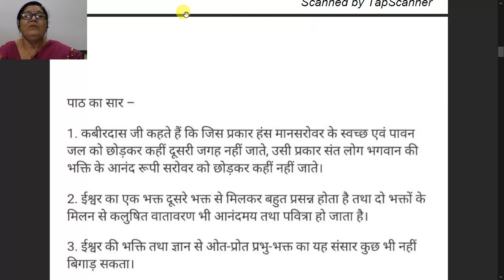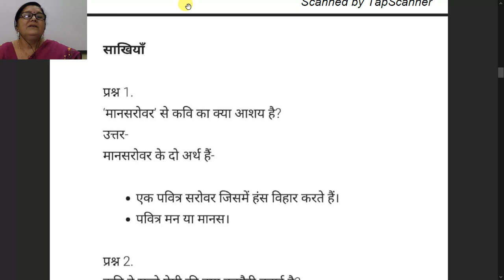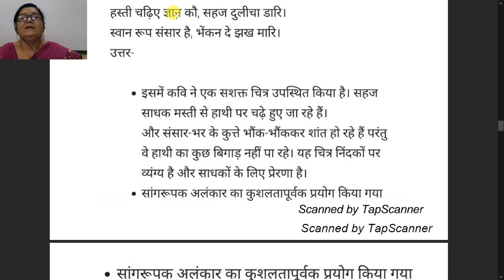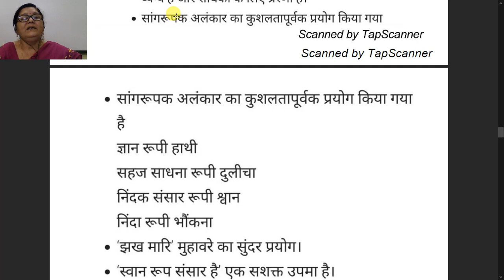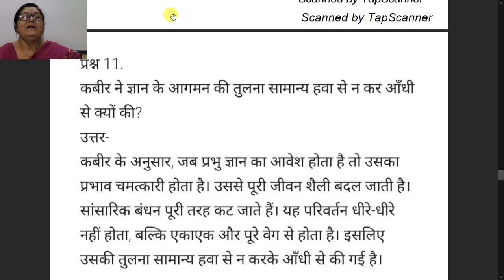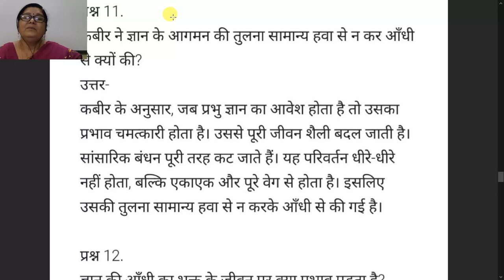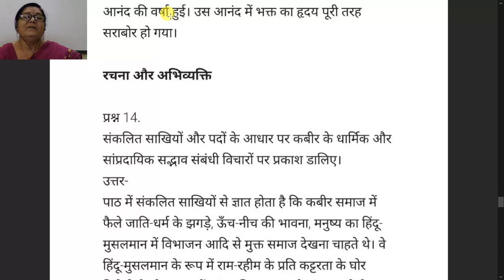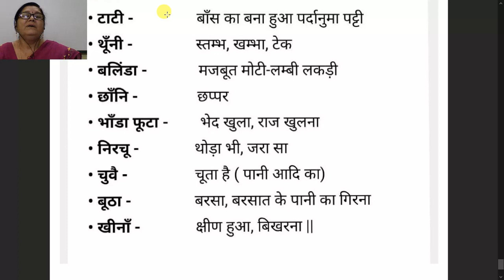कक्षा ९ वी हिंदी कृतिका पाठ ९ साखियाँ एवं सबद